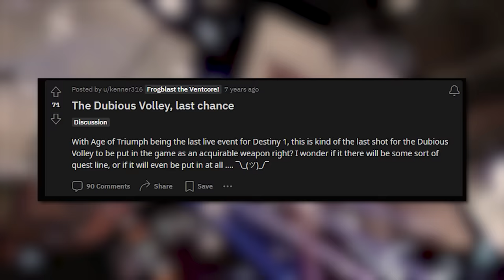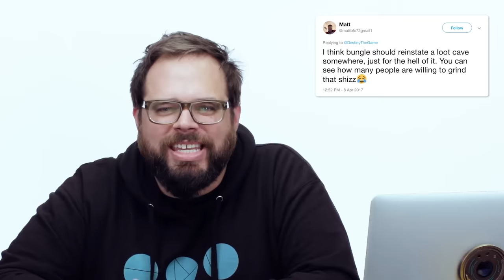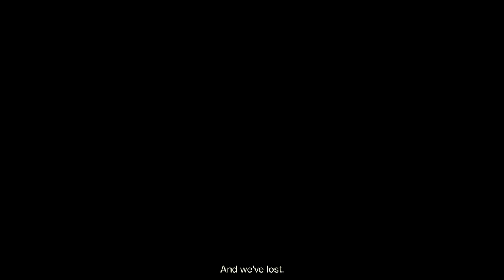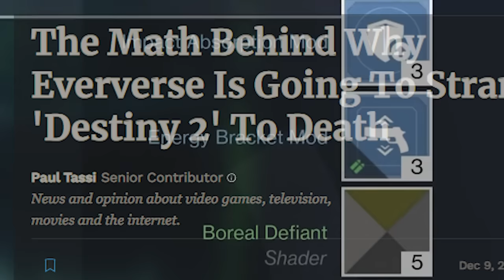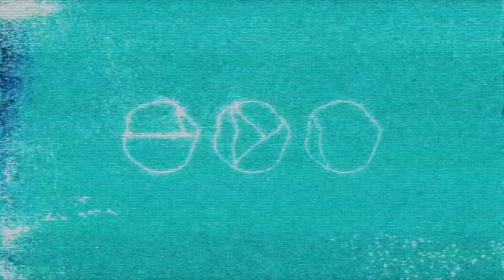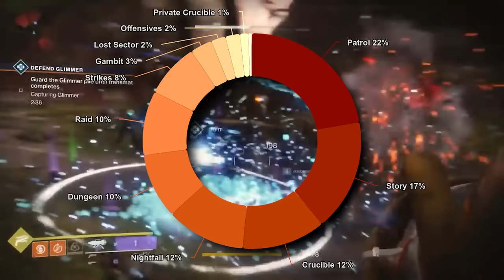The Destiny 2 That you Can(not) Play - a retrospective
Check out War Thunder and use my link for a free large bonus back with boosters, vehicles, and more

This was the grand stage for Destiny fans! A time to celebrate the next great adventure in Bungie’s flagship franchise Destiny, but as the tides rose with expectations, the pressure drowned the dlc named Red War. No matter how mired the game had become, there was beauty in it. This is the complicated history of Bungie’s Red War, The Destiny 2 you cannot play, the DLC that was doomed to fail, but I hope by the end of this video that you can see, fans were filled with vexation at the potential of Bungie’s largest moment in the history of the franchise. Welcome to red war!

Intro: 00:00
Expectations and Changes: 00:01:42
The Fall of the Tower: 00:15:44
The EDZ: 00:32:31
Titan: 00:41:02
Nessus: 00:52:52
Io and the Finale: 00:59:36
Side Content: 01:31:31
Leviathan Raid: 01:48:49
The Hindsight Conclusion: 01:52:30